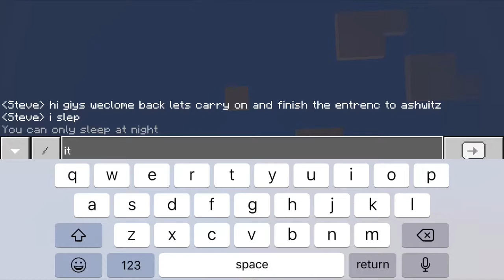ASHWIZ PART 3 (DESC)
2day was Ashwiz day aparently so plx lets all remember ashwiz and how happy it makes ppl enyway guyz hav fun next tim i will biuld an frank who also had fun at ashwiz yayyyyyyy
Enyway by guyz liek an subscrib i will ulpode more (: